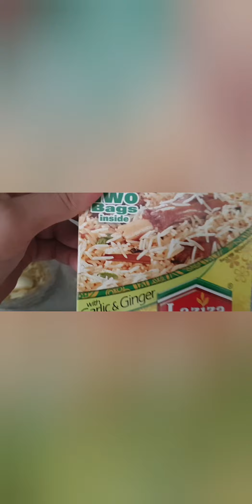Mazedar or laziz pulao chicken yakhni Recipe by kashmaila/ Italy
Vlog with kashmaila.  Kuch fun ki batin